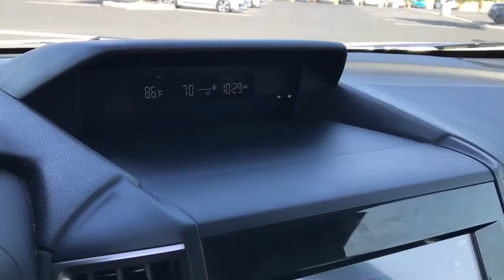2019 Subaru Forester Phoenix, Peoria, Scottsdale, Avondale, Surprise, AZ RS8167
Crystal Black Silica Used 2019 Subaru Forester available in Phoenix, Arizona at Peoria Subaru. Servicing the Peoria, Scottsdale, Avondale, Surprise, AZ area.

Peoria Subaru
8590 W Bell Rd

ALL-WEATHER FLOOR LINERS  -inc: Part number J501SSJ030,REAR BUMPER COVER  -inc: Part number E771SSJ000,AUTO-DIMMING MIRROR W/COMPASS & HOMELINK  -inc: Part number H501SSG303,GRAY  CLOTH UPHOLSTERY,ALLOY WHEEL PACKAGE  -inc: driver's and front passenger window w/automatic up & down functionality and anti-pinch protection and illuminated driver's power window master switch  Black Finish Roof Rails  Wheels: 17 x 7.0J Silver Finish Aluminum Alloy,CARGO TRAY  -inc: Part number J501SSJ300,CRYSTAL BLACK SILICA,CARGO COVER  -inc: Part number 65550SJ000,All Wheel Drive,Power Steering,ABS,4-Wheel Disc Brakes,Brake Assist,Brake Actuated Limited Slip Differential,Tires - Front All-Season,Tires - Rear All-Season,Temporary Spare Tire,Power Mirror(s),Rear Defrost,Intermittent Wipers,Variable Speed Intermittent Wipers,Power Door Locks,Daytime Running Lights,Headlights-Auto-Leveling,AM/FM Stereo,CD Player,Satellite Radio,MP3 Player,Bluetooth Connection,Telematics,Back-Up Camera,Auxiliary Audio Input,HD Radio,Smart Device Integration,Requires Subscription,Steering Wheel Audio Controls,Bucket Seats,Pass-Through Rear Seat,Rear Bench Seat,Adjustable Steering Wheel,Trip Computer,Power Windows,Keyless Entry,Power Door Locks,Cruise Control,Adaptive Cruise Control,A/C,Cloth Seats,Driver Vanity Mirror,Passenger Vanity Mirror,Floor Mats,Power Windows,Power Door Locks,Trip Computer,Security System,Engine Immobilizer,Traction Control,Stability Control,Traction Control,Front Side Air Bag,Lane Departure Warning,Lane Keeping Assist,Lane Departure Warning,Tire Pressure Monitor,Driver Air Bag,Passenger Air Bag,Front Head Air Bag,Rear Head Air Bag,Passenger Air Bag Sensor,Knee Air Bag,Child Safety Locks